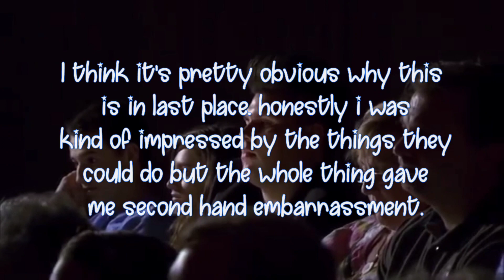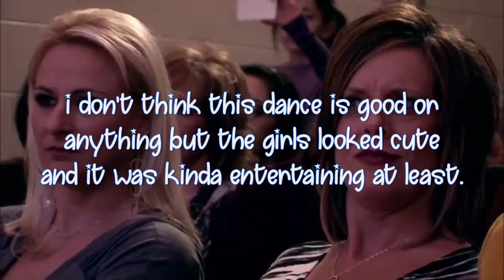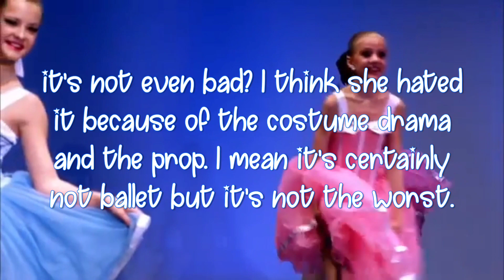ranking Christi's *LEAST FAVORITE* group dances